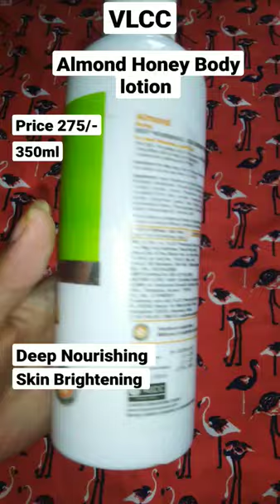VLCC Almond Honey Skin Brightening Body Lotion |Affordable Moisturizer